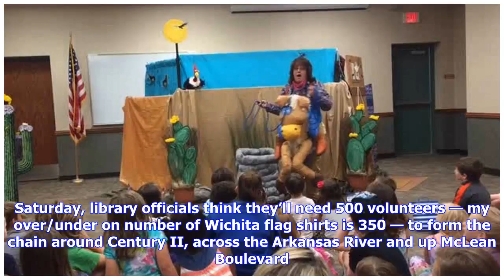Breaking News | Kirk Seminoff's Pivot Point: Library brigade is one for the books, June 11, 2018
Breaking News | Kirk Seminoff's Pivot Point: Library brigade is one for the books, June 11, 2018 | The Wichita Eagle

Saturday has all the makings of a one-of-a-kind morning in downtown Wichita. OK, two of a kind. Or three of a kind in another 50 years. The Wichita Public Library will tip its hat to history with a ceremonial book brigade that will move books and other materials from the now-closed Central Library to the new Advanced Learning Library seven-tenths of a mile away. It’s a re-creation of the 1967 book brigade that moved books from the previous city library across Main Street to the then-new Central ...